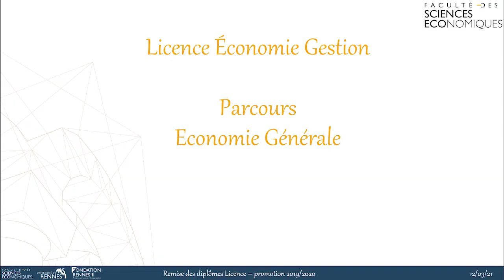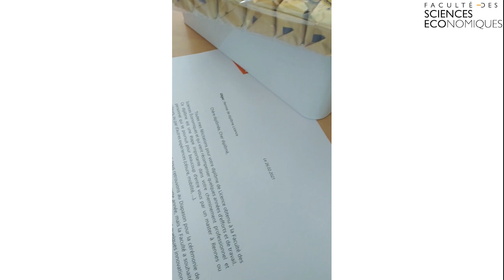Remise des diplômes Licence promotion 2019-2020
La Faculté des Sciences Économiques a adapté la cérémonie de remise des diplômes des Licences au contexte, on vous laisse découvrir.